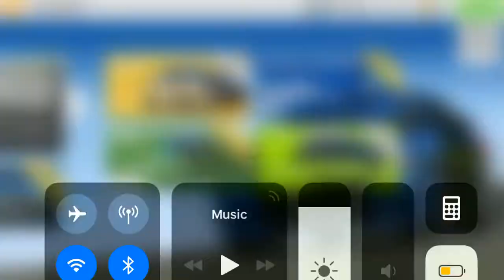RR3 TIPS & TRICKS 7 ENDURANCE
EN: first by car we go back.
RU: сначала на машине едем назад.